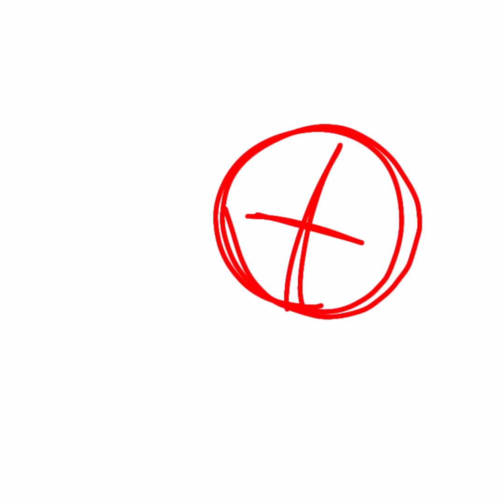Pride Month! 🏳️‍🌈🏳️‍🌈🏳️‍🌈 // Speed Paint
yeeeee

Programs used:
Ibis paint X
Capcut